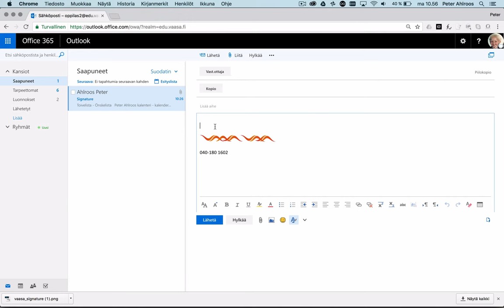Office 365-sähköpostin allekirjoitus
Tästä voit oppia miten lisäät 365:n allekirjoitukseen logon tai minkä tahansa kuvan.